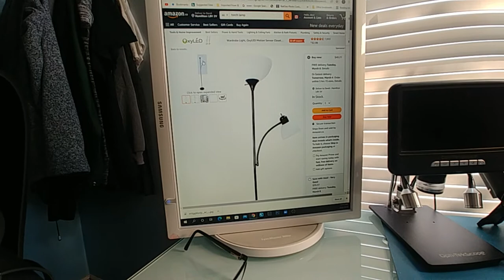diy studio led Photography Tripod Stand*floor lamp*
works well.